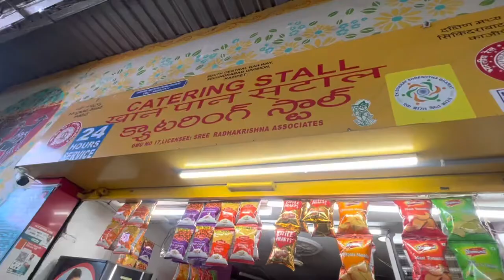Kazipet ( Warangal )to Tirupathitravel video part-1 how we reached Tirupathi @Telangana couple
To book tickets use @MakeMyTripOfficial